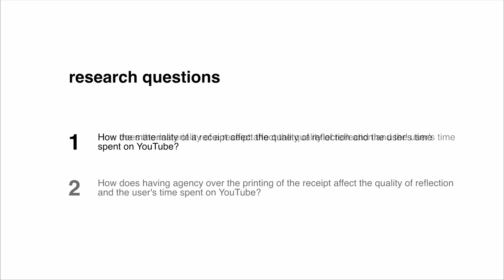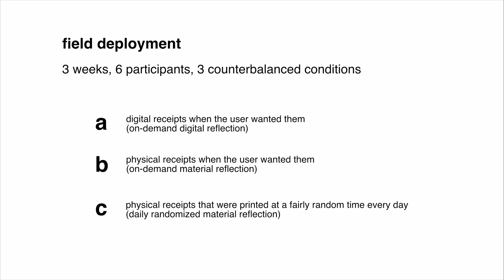Attention Receipts: Utilizing Materiality of Receipts to Improve Screen-time Reflection [CHI2024]